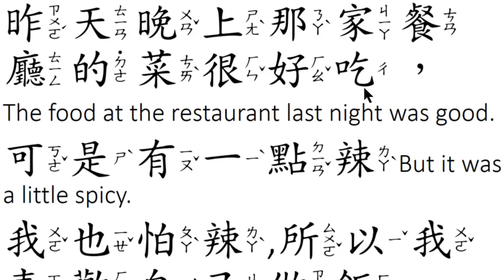1 昨天晚上那家餐廳的菜很好吃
1.昨天晚上那家餐廳的菜很好吃